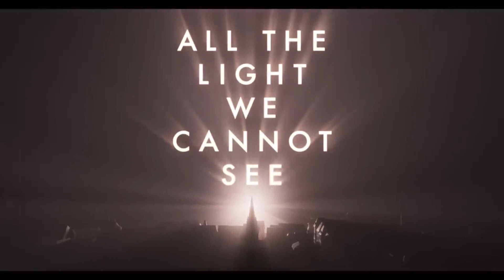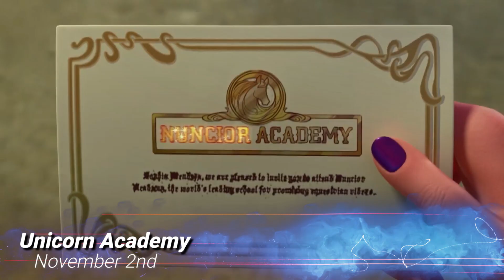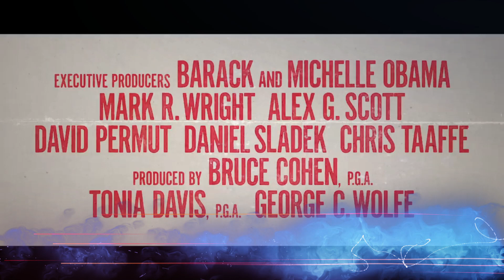Netflix Originals Coming to Netflix in November 2023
Welcome along to an early preview ahead at all the Netflix Originals currently scheduled to be released throughout the month of November 2023.